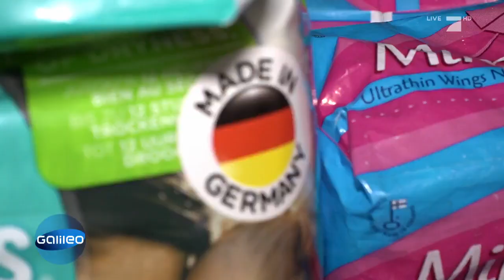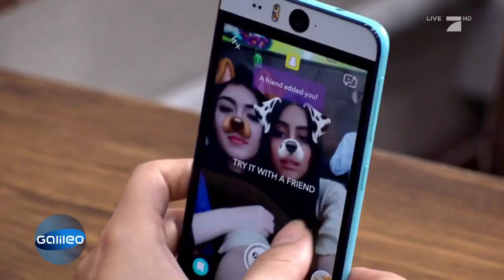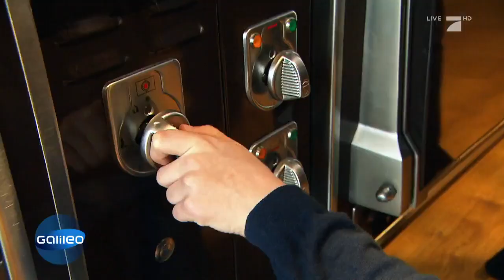So unterschiedlich sind Küchen weltweit | Galileo | ProSieben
In der Schweiz, dem teuersten Land Europas, können Küchen schon exklusiv sein. Im Iran dagegen, sind Küchen eher bodenständiger ausgestattet. Galileo hat Menschen in Küchen getroffen, die nicht unterschiedlicher sein können.